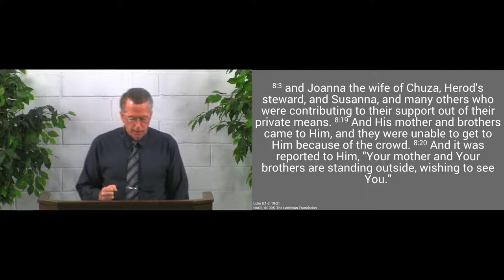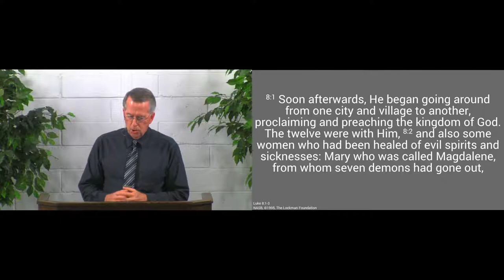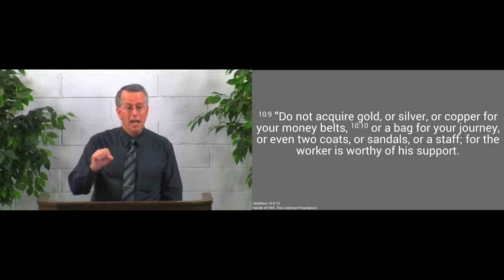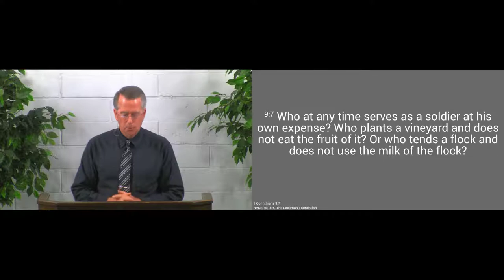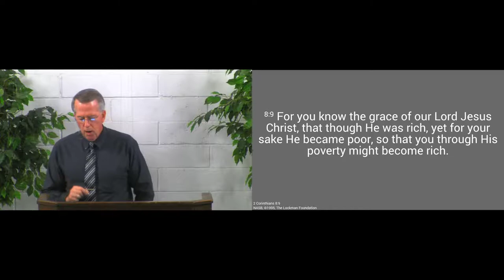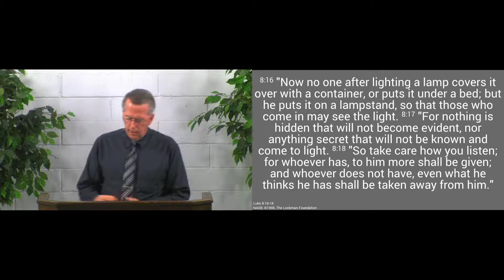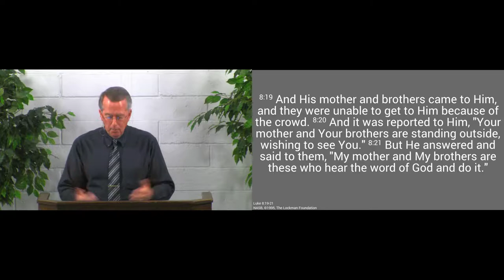190505am - Do You Belong to His Family? - Luke 8:1-3, 19-21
Those who belong to Jesus’ family hear His Word and do it.